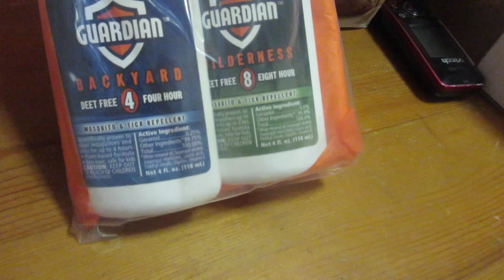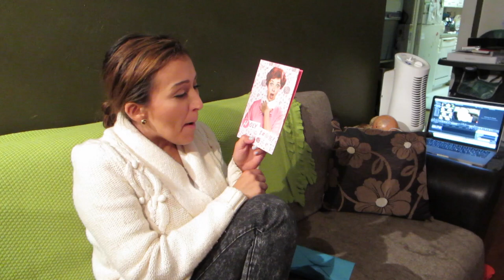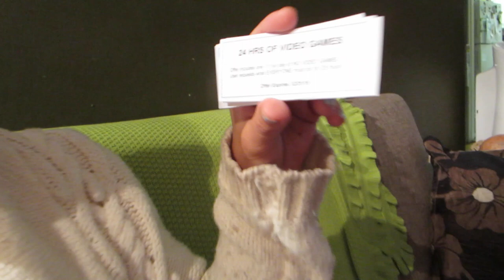Amazing Singing Family! (6.2.15 - Day 533) daily vlog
Disciplining a toddler + using my new @JOOVY +  baby is protective of mommy + birthday surprises continues + piano class/singing w/ @WeAReNovation